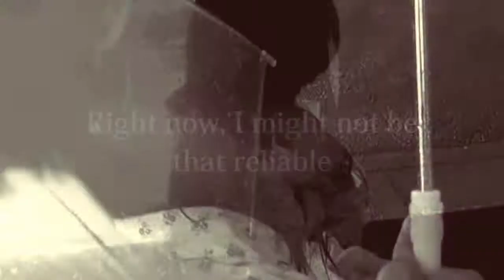-Reel of spam~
Anyone notice that aside from one video really, I've been kind of dead lately? This is because this entire semester school has been eating away at my time and soul, so I haven't really had much time to edit, or to do a whole lot of anything else. :C

BUT! School is almost over! :D I have nine more days of evil, and then everything will have been handed in and it will be time for exams! :D ...Well, that's not entirely true, I'll still have Creative Writing stuff to hand in, but that doesn't eat my soul so it's all good. :D

So I figured that now would be about as good a time as any to upload a reel of random MEP/collab parts. :3 Aside from one WORM part, which I have to get done for tomorrow, this is likely all I will be uploading until after the 23rd, at which point I will reccomence all my editing because I will no longer have an evil essay of doom looming over me. ^^ I am sorry for everyone whose birthday videos I am/will be (ridiculously) late on! D: I will get them all done after I promise! ♥

So now, onto ze parts

1) Manic

I pitched the song because the actual MEP was pitched so I figured I'd need to so yeah. Watch this get blocked in Germany anyway. :C
Anyway! I really like how this one came out! :D Normally I hate my MEP parts, but this was the first one that I really really liked and felt good about. :3 Maybe it's because I really super hardcore ship Garrett and Kayley. I don't even know.

The theme of the MEP was "a dark, sad or tragic love" (or something along those lines), so at the end Garrett is all "no Kayley, I cannot goes to ze mystical land o' Camelot with you. I must stay here, in ze killer forest of hermit-dome". And then he stays there and they are both very sad face. :C

2) I Woke up Near the Sea - Collab with XenoCrystal72 ! :D

Becky this is still the only part I have done I am so sorry.

But see? See? Doesn't this giant multifandom anime collab look awesome? Don't you want to watch it when it's finished because Becky's editing is way more awesome than this part? Imagine all the awesome~

Okay, I think I'm done advertising our collab now. ^^;

3) All This Time - Kindred Spirits Studio

So I really recently got accepted into KSS! :D Yaaaay! :D

The first MEP filled up like, super super quick fast, so this is the first one that I got into. ^^

I am very happy with this part. Aya and Haruto are so ridiculously cute. And it's so sad but so happy and oh my goodness they are wonderful together. ♥♥♥♥♥♥

Also, here is the link to KSS's channel. You should sub so that you can see when these awesome MEPs filled to the brim with awesome sauce come out. :3

4) Fix You  - Kindred Spirits Studio

Yay more KSS! :D I am really loving how quickly we are getting MEPs up and parts done! :D

.NS people please do not judge me I will finish Cellblock Tango on time I promise. :C

But anyway, more 1 Litre of Tears~ Because I am making Tracy watch it right now. And we are on episode 9. And that is my favourite episode. And it is ruling my brain right now. So yeaaaah~

Thank you to Vee for teaching me how to use and get the awesome flashies! :D ♥